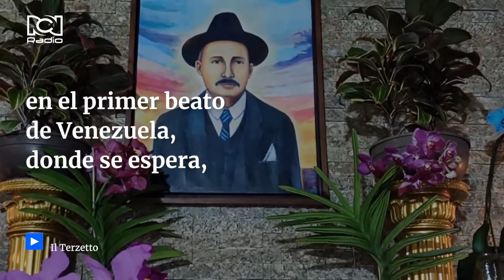Médico José Gregorio Hernández es beatificado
En presencia de las autoridades eclesiásticas, fue beatificado en Venezuela ‘el médico de los pobres’, José Gregorio Hernández. Aquí le contamos los detalles.

¿Qué opina de la beatificación de José Gregorio Hernández?